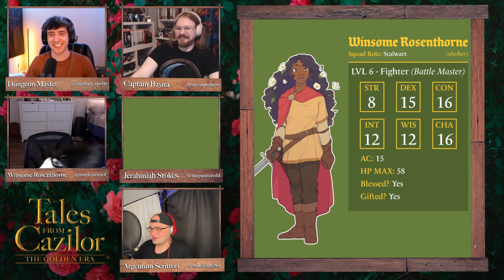The D&Dorks | Tales From Cazilor: The Golden Era - Episode 9 (Lost & Found)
You can buy Cazilor Merch as well as the NEW Cazilor Sourcebook, The Mazmus Guide To Killing Giants, and give us feedback

PS: We also have CHARACTER SPECIFIC merch now! (domains are expensive pls don't judge)